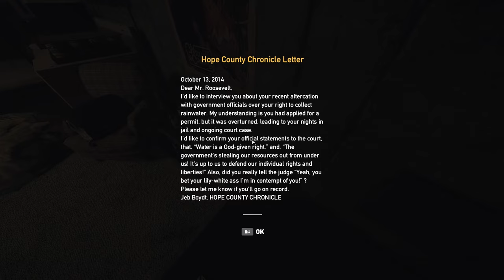مراحل لعب فار كراي 5 - Far Cry 5 - gameplay walkthrough .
Far Cry 5 - gameplay walkthrough
مراحل لعب فار كراي 5

00:00 انترو
00:05 مطاردة الطائفة
19:00 تلقي أول مهمة ونصيحة من دوتش وكيفية النجاة والخروج من هذا المأزق TALK to DUTCH

هذا الفيس بوك الخاص بي ومعرفي باللعبة